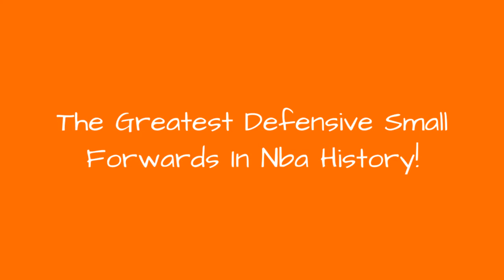The Greatest Defensive Small Forwards In Nba History! 🤩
0:00 - Intro
0:00:08 - Paul Pierce
0:00:15 - John Havlicek
0:00:22 - Julius Erving
0:00:29 - Scottie Pippen
0:00:36 - Shawn Marion
0:00:43 - Grant Hill
0:00:50 - Larry Bird
0:00:57 - Bruce Bowen
0:01:04 - Andrei Kirilenko
0:01:11 - Paul George
0:01:18 - Shane Battier
0:01:25 - Jimmy Butler
0:01:32 - LeBron James
0:01:39 - Andre Iguodala
0:01:46 - Metta World Peace
0:01:53 - Kawhi Leonard